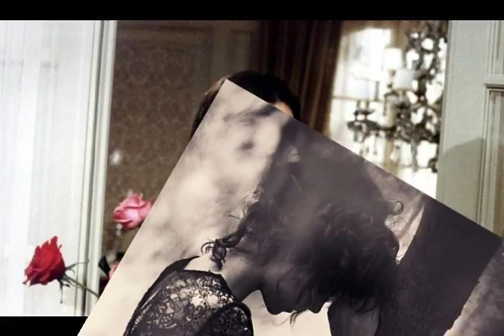Как живется, милая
Слова: М.Цветаева

  guitar "Милая"
Как живется вам с другим,-
Проще ведь? - Удар весла! -
Фарватером береговым
Скоро ль память отошла
Обо мне, плавучем острове
По небу – не по водам!
Души, души!- быть вам сестрами,
Не любовниками – вам!
 sax
Как живется вам с простым
Мужчиною? Без божеств?
Государя с престола
Свергши (с оного сошед),
C оного сошед! C оного сошед! C оного сошед!
Как живется вам – хлопочется –
Ежится? Встается как?
С пошлиной бессмертной пошлости
Как справляетесь? Пустяк?
 “Судороги перебоев дым –
 Хватит! Сколько еще дней?”.
 Как живется вам с любым –
 Избраннице моей!
  guitar
Свойственнее и сьедобнее –
Снедь? Приестся – не пеняй.
Как живется вам с подобием –
Вам, поправшей и Синай!
 Как живется вам с чужым,
 Здешним? Новая жизнь люба?
 Стыд Зевесовой вожжою
 Не охлестывает лба?
  guitar
Как живется вам – здоровится –
Можется? Поется – как?
С язвою бессмертной совести
Как справляетесь. Пустяк?
Пустяк? Пустяк? Пустяк?
Как живется вам с товаром
Рыночным? Оброк крутой?
После мраморов Каррары
Как живется вам с трухой?
 Гипсовым? Из глыбы высечен
 Бог – и начисто разбит!
 Как живется вам с сто-тысячным –
 Вам, не познавшей тьму обид!
О...о. о...
Рыночною новизною
Сыты ли? К волшбам остыв,
Как живется вам с земным
Мужчиною, у которого пол-шестых?
Чувств? Ну, за голову! Счастливы?
Нет? В провале без глубин –
Как живется, милая? Тяжелее ли?
Так же ли?
А..а...а...!
А ведь я один.
  sax
8 III 2017